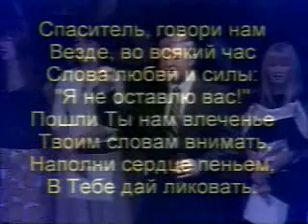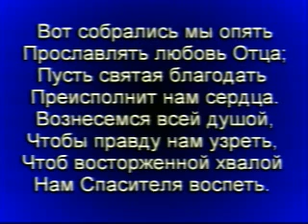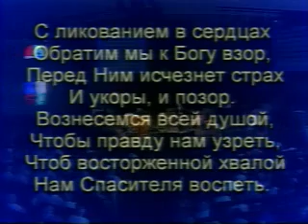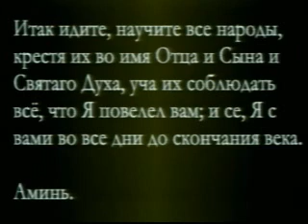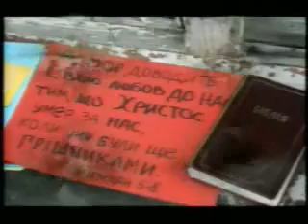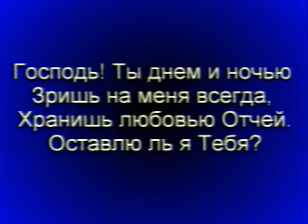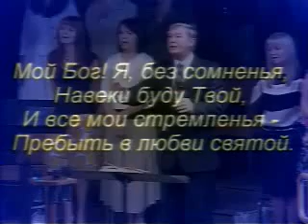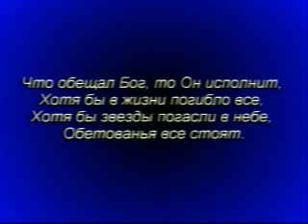Служение Брайта 9 сентября 2007г. 10:00 часов утра